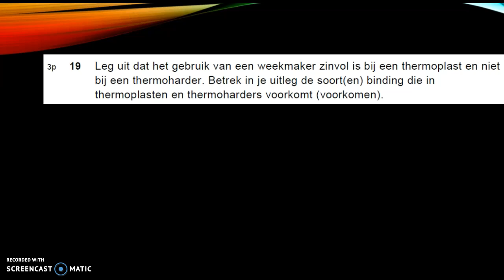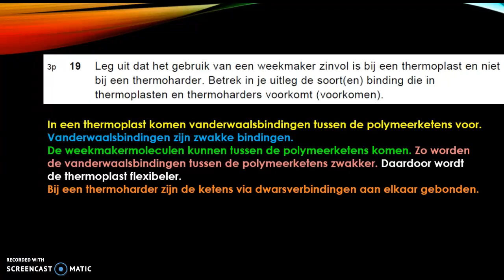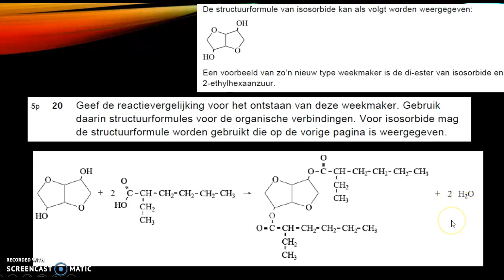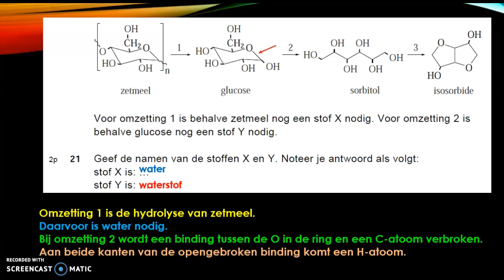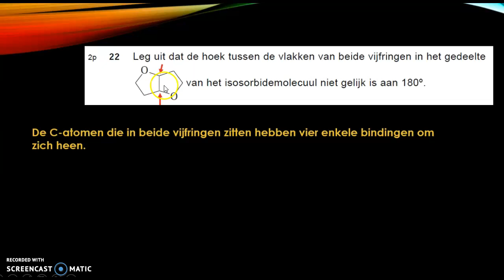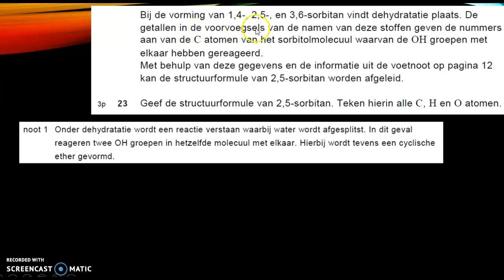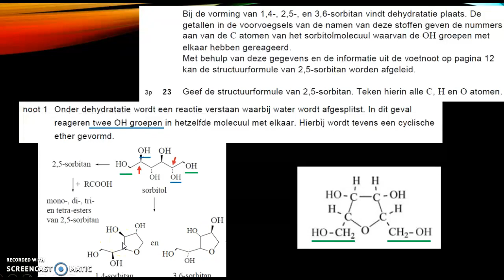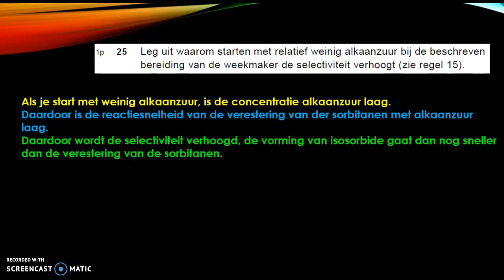weekmaker vwo examen scheikunde 2008-II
Zie voor meer uitleg, filmpjes van examenopgaven, oefenvragen en samenvattingen voor het vwo scheikunde examen.